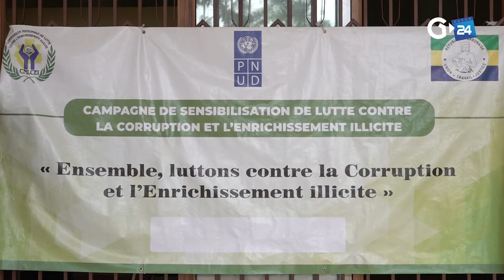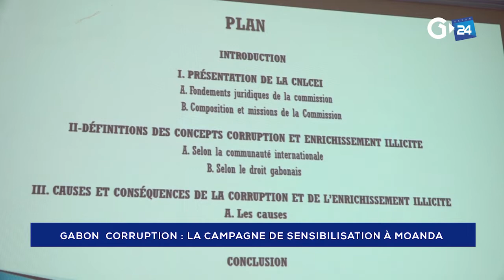GABON - CORRUPTION, LA CAMPAGNE DE SENSIBILISATION À MOANDA